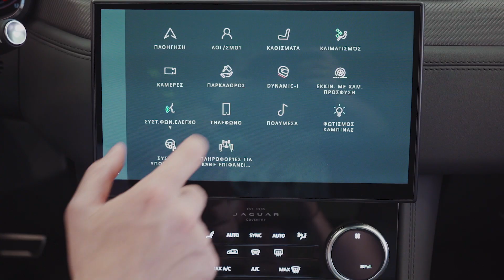Jaguar F-Pace SVR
Η εντυπωσιακή έκδοση SVR είναι η κορυφαία έκδοση της Jaguar F-Pace.